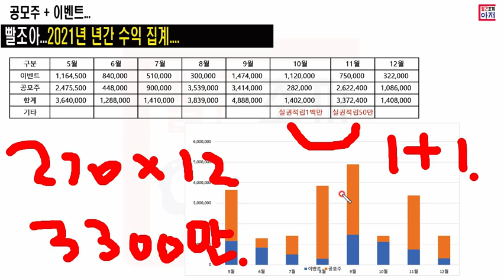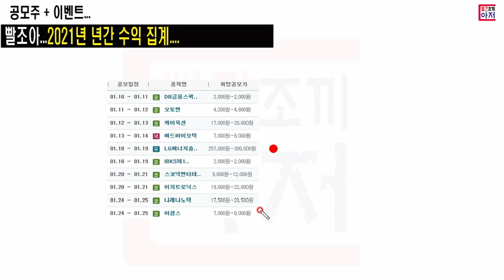빨조아 2021년 공모주 이벤트 년간 수익결산 ..... 월평균 약..270